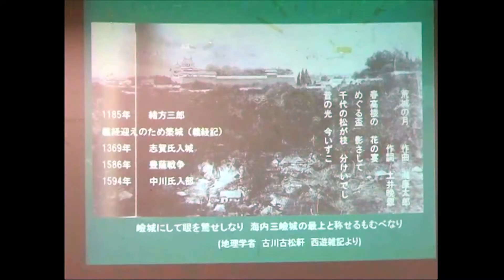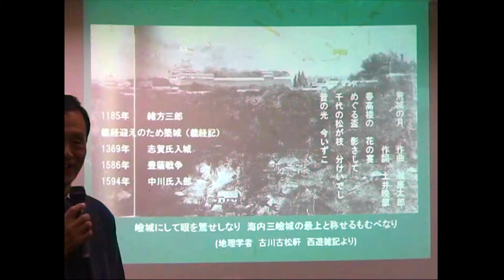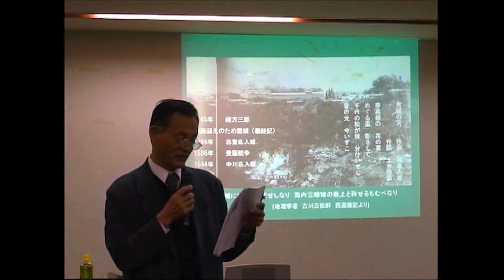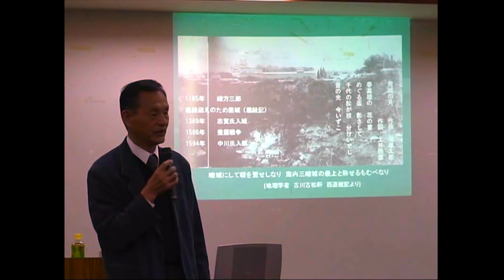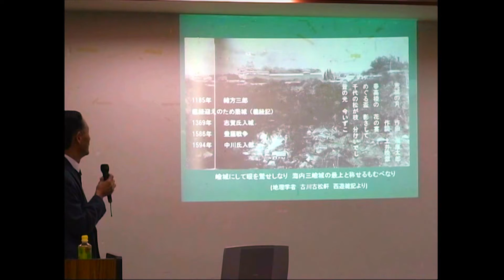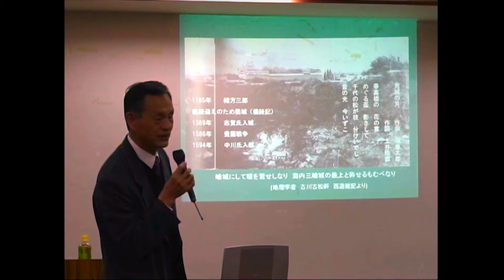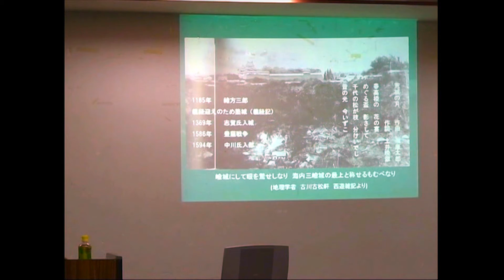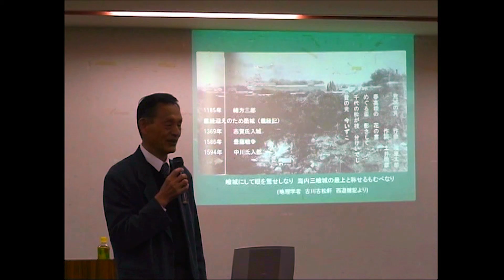天空の豊後竹田「岡城」火山がつくったお城の話 1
春光が満ち渡る天空の城 岡城 ドローン空撮(4K) 2018年3月 Drone video in Oka castle

天空の城　岡城跡　岡城址　豊後竹田城
九州大分県竹田

日本三堅城 日本百名城 廣瀬武夫 滝廉太郎 源義経 緒方三郎 志賀親次 古川古松軒
2010年2月28日 竹田文化会館大会議室
主催： 岡の里事業実行委員会 講師: 大分地質学会 工藤幸久
演題: 天空の豊後竹田「岡城」火山がつくったお城の話 1